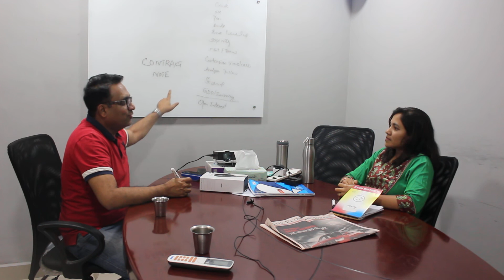Concept of Sell First and Buy Later in Futures